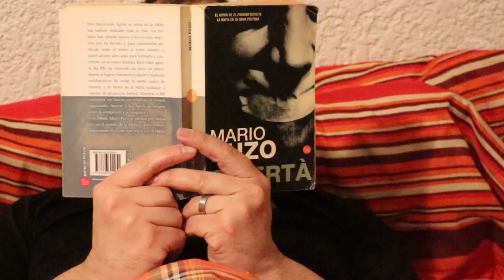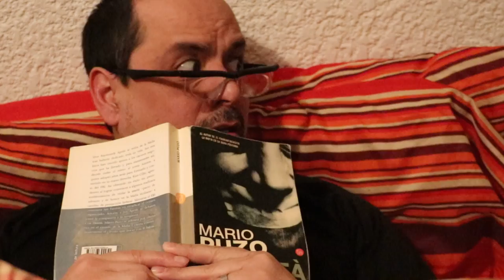The Sickness Nightmare | Ladoñia and Her Gang | Mexpil Team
"Ladoñia is SICK! ... Knowing how annoying she gets in this situations, her husband and son try to escape, without success. Now they are forced to please and accept her funny complaints and moans, until she feels completely fine."